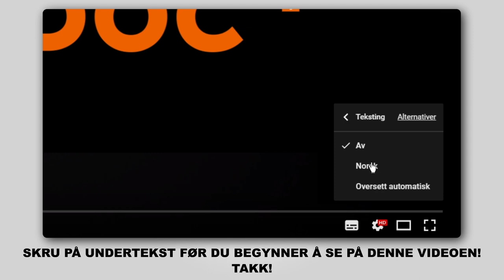Hvordan bytte foran bremseklosser der på OPEL ZAFIRA-A 1 (T98) [AUTODOC-VIDEOLEKSJONER]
Hvordan bytte foran bremseklosser på OPEL ZAFIRA-A 1 (T98) 2.0 Minivan 1999–2005 [AUTODOC-VIDEOLEKSJONER]

Bremseklosser for kjøretøyet OPEL Vectra B Saloon (J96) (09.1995–04.2002) / OPEL Astra G Caravan (T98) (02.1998–12.2009) / OPEL Astra G Van (F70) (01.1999–04.2005) / VAUXHALL Zafira Mk1 (A) (T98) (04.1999–08.2005) / VAUXHALL Astra Mk4 (G) Saloon (T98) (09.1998–05.2005) bør som regel erstattes i én og samme prosedyre. Det er imidlertid noen små forskjeller, på grunn av spesifikke egenskaper ved kjøretøyets design.

⚡ Alle video- og PDF-veiledninger om utskifting av deler i OPEL ZAFIRA-A 1: last ned og se på AUTODOC CLUB

🛠️ Verktøyene du trenger for å erstatte foran bremseklosser:
- stålbørste
- WD-40 spray
- bremserens
- smøremiddel/monteringspasta mot hvining
- kobberpasta
- HEX bit nr. H7
- hjulpipe №19
- skrallenøkkel
- momentnøkkel
- bremsestempelverktøy
- brekkjern
- stoppekloss

Bekijk andere video´s op ons kanaal:
► Hvordan bytte bak bremseklosser der på OPEL ZAFIRA-A (T98) — Hvordan bytte bak bremseklosser der på OPEL ZAFIRA-A (T98)